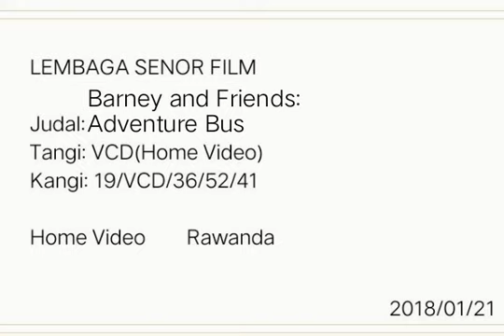Lembaga Senior Film Entertainment(filmed)